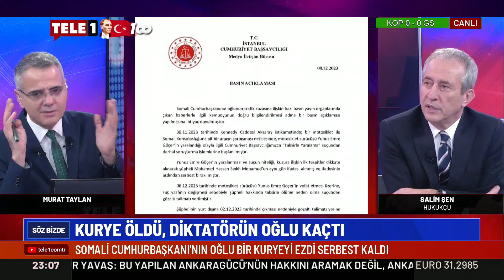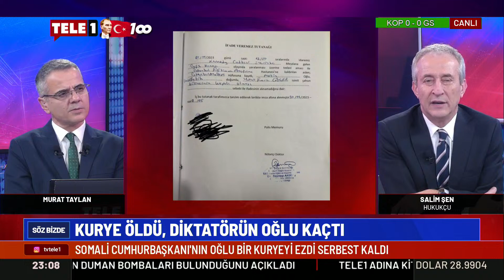Salim Şen kurye "cinayetinde" İBB detayına dikkat çekti! İşte saniye saniye yaşananlar...